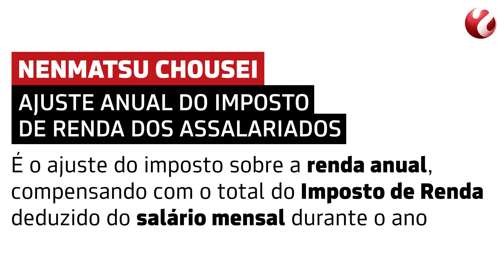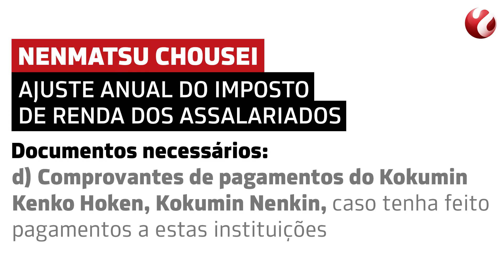Ajuste Anual do Imposto de Renda dos Assalariados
Todo final do ano é preciso fazer o ajuste anual do imposto de renda dos assalariados, o "Nenmatsu Chousei". Veja os documentos necessários!

E para quem tem filho em idade escolar, ou ainda pequeno, é possível planejar seu futuro escolar com uma poupança mensal que é dedutível do seu imposto de renda, como a Previdência Privada. Lourdes Akagi explica melhor!